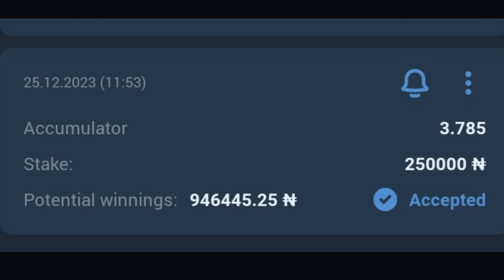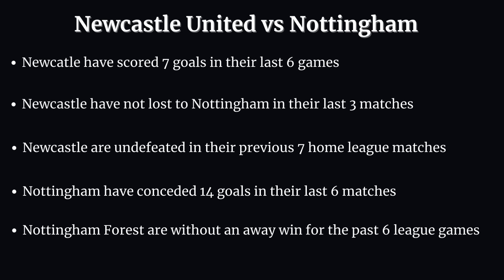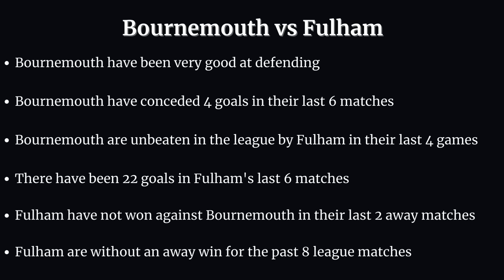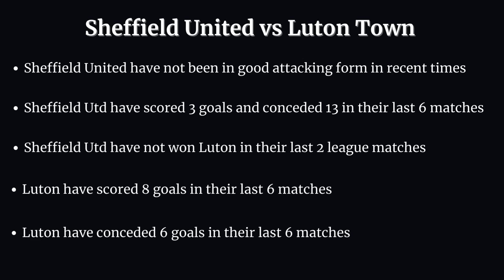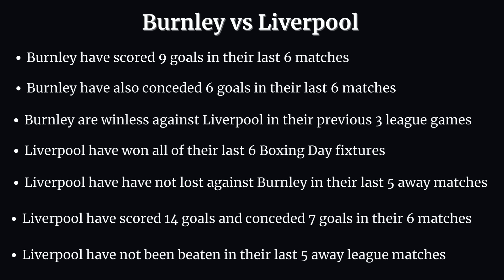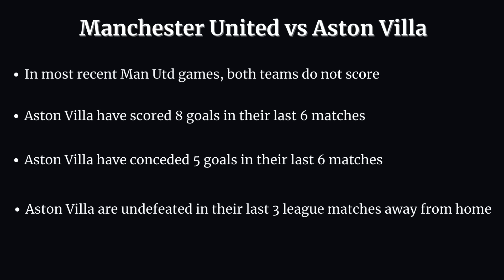PREMIER LEAGUE BOXING DAY FIXTURES ANALYSIS & PREDICTIONS | 26/12/2023 | FOOTBALL PREDICTIONS TODAY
Hello guys. Welcome to Predict Futbol's Youtube Channel.
This video contains football (soccer) betting predictions for Tuesday, 26th of December,  2023. This video provides our expert analysis and predictions for the premier league festive fixtures on boxing day, so make sure you watch it to the end, to get the booking code.

Sports betting can be challenging without professional betting predictions and that's why Predict Futbol betting tips YouTube channel provides daily betting predictions and tips.
Our betting tips and predictions are available on all the betting websites including 1XBET.
You are advised to watch from this whole video as it contains 26/12/2023 football betting predictions today.

FOOTBALL PREDICTIONS FOR TUESDAY 26/12/2023 | FOOTBALL PREDICTIONS TODAY | BETTING STRATEGY [TIPS]

FREE BETTING TIP 26/12/2023 |DOUBLE CHANCE| UNDER & OVER |TODAY'S FOOTBALL BETTING PREDICTIONS, BET-SLIP ~ TODAY FREE BETTING TIPS // FOOTBALL PREDICTIONS,
How to ALWAYS win with Football Betting
100% FREE FOOTBALL PREDICTIONS,
FOOTBALL PREDICTIONS TODAY|BETTING TIPS|HOW TO WIN BET|BETTING STRATEGY|SOCCER PREDICTIONS|BETTING.

How to win bet everyday|Betting Strategy | FOOTBALL PREDICTIONS TODAY | 26/12/2023| Football betting tips today | Football Predictions Today |Betting tips today | Vip Betting tips.

HOW TO WIN BET|SOCCER PREDICTIONS. FREE BETTING TIPS: 26/12/2023|DOUBLE CHANCE| UNDER & OVER |TODAY'S FOOTBALL BETTING PREDICTIONS. today's football predictions sure wins daily football predictions Sports Betting bet tips 1x2 |today's football predictions|free soccer(football)| predictions daily tips and picks| best football tips for today|prediction football tomorrow.

1XBET TRICKS TO WIN
1XBET WINNING TRICKS
Predictions football today 26th December, 2023